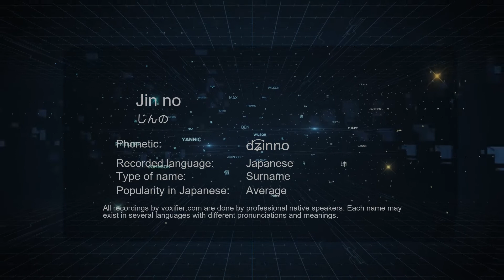How to Pronounce Jin no (じんの) in Japanese - Voxifier.com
This is the Japanese pronunciation, gender, and phonetics recording of the name Jin no (じんの). The same name may exist in other languages with different pronunciations. Check the meaning of name along with other possible pronunciations or similar names for free Voxifier uses the help of expert linguists to simplify pronunciations by replacing some special sounds with sounds more commonly available across all languages.